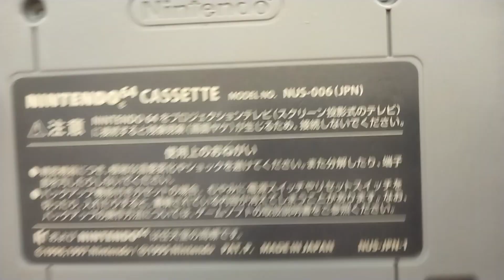The Legend of Zelda,,,,, Zelda no densetsu : Mujura no kamen Nintendo 64